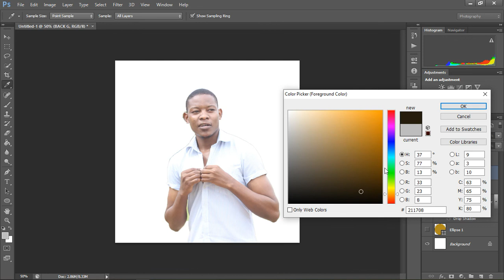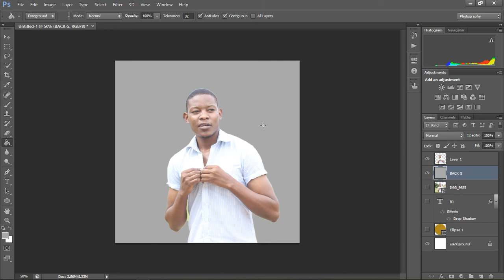SOMO LA 4 | JIFUNZE PHOTOSHOP KWA URAHISI | JINSI YA KUWEKA BACKGROUND UNAYOITAKA KWENYE PICHA